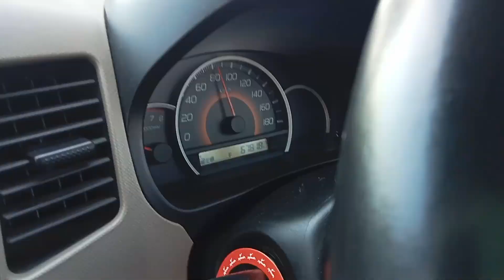Pakwheels Car Mela